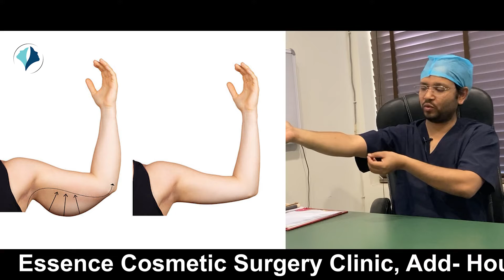Arm Fat Removal | Can I Liposuction The Arms?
The video is staged in a popular cosmetic surgery hospital in Delhi. Dr Deepak Rathore is preparing to do a 360 degree vaser liposuction with tummy tuck in a patient. The procedure is herald by planning the areas of fat removal and marking.

Markings are cornerstone of plastic surgery procedures. He does the marking in the standing patient. Dr Deepak Marks the abdomen for incision lines. He describes the areas he will be doing Vaser liposuction and cancels the areas he will be avoiding for liposuctions.

He also marks the areas where he will so markings to enhance the definitions on the abdomen. He then turns the patient and marks the back of the patient for Vaser liposucion to be done.

We will share preops and post ops of the procedure later on the channel.

Hoping the video clears your doubts and help you plan your procedure better.

Essence Cosmetic Surgery
MBBS, MS, Mch Burns, plastic and Maxillofacial surgery

Dr Deepak Rathore is a certified plastic surgeon practicing in Delhi-NCR region. He did his basic training in M.B.B.S from University College of Medical Sciences and GTB hospital, UCMS is one of the top 10 institutions in MBBS training in the country. He trained in general surgery procedures from Maulana Azad Medical College and Lok Nayak Hospital which is again the leading institute in post-graduate training in the country. Later he pursued super-specialization Mch Burns Plastic reconstructive and maxillofacial surgery from Safdarjung hospital and Vardhman Mahavir Medical College. This is the largest Burn unit in Asia and largest plastic surgery training institute in the country. He has keen interests in cosmetic surgery especially hair transplants and liposuctions, Acute burn injuries, Brachial plexus injuries and maxillofacial injuries.